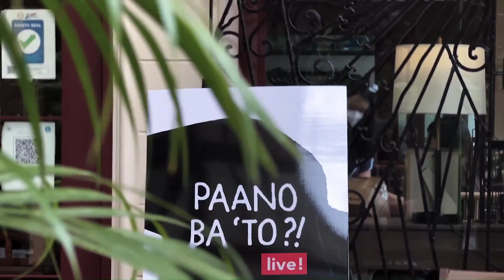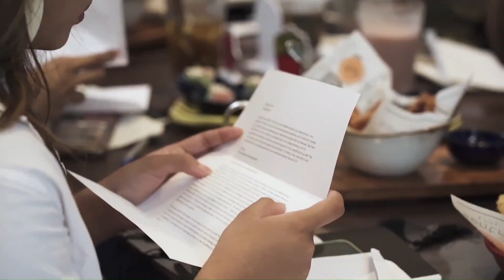Bianca Gonzalez Intal So happy to get to do PaanoBaTo Live in person again! Videos!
Hello Everyone!
So happy to FINALLY get to do PaanoBaTo Live in person again! Thank you to everyone who was a part of this very special intimate gathering to end this year and start the new year with renewed courage and confidence 🙌

More of this in 2023? ✨

Love,MrRaphaelEmanGalit!
Love,RamPBB11YT
Love,KimChiu
Love,ToniGonzaga
Ram PBB 11 YT Ultimate Music:

Advisory:
Credit: